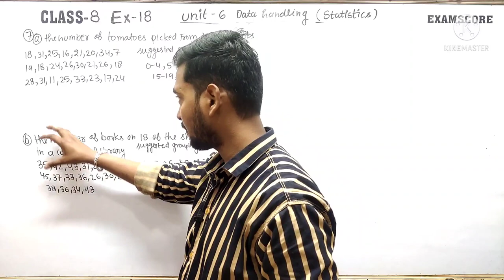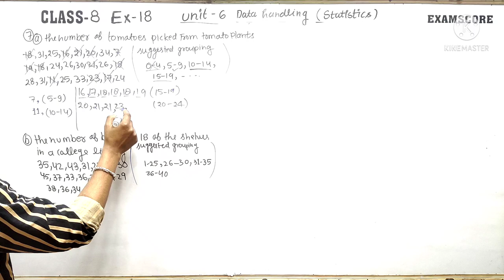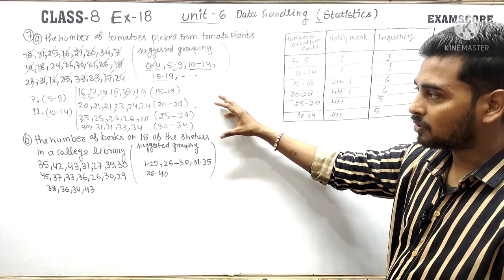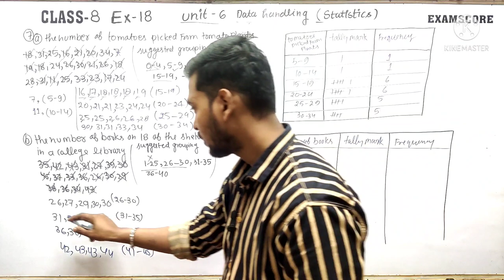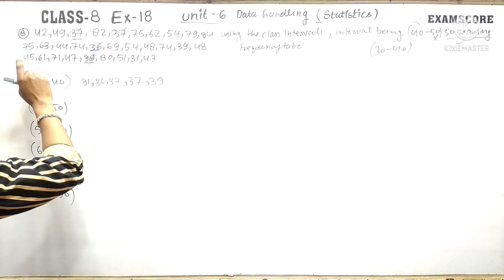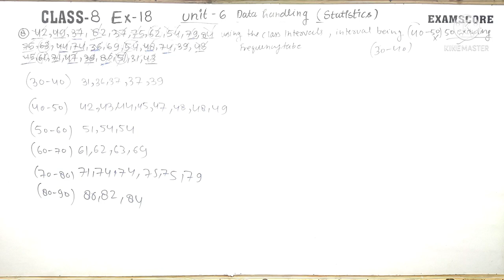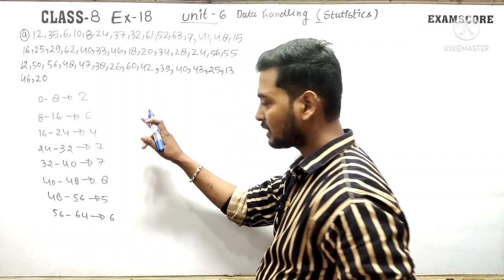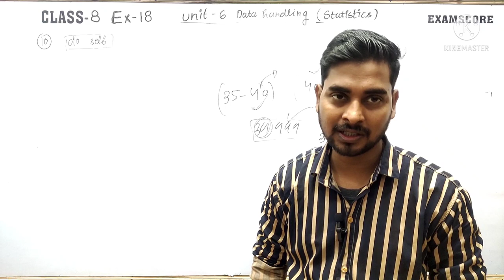composite mathematics class 8 || unit-6 data handling statistics || Ex.18|| by EXAM SCORE